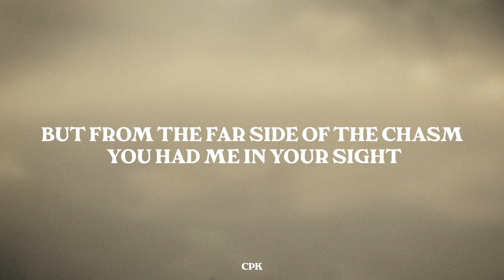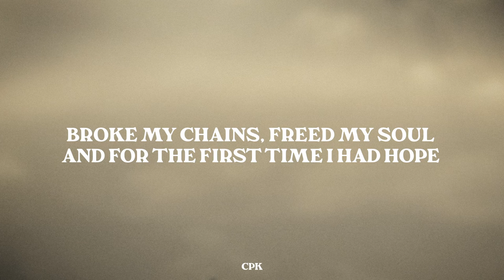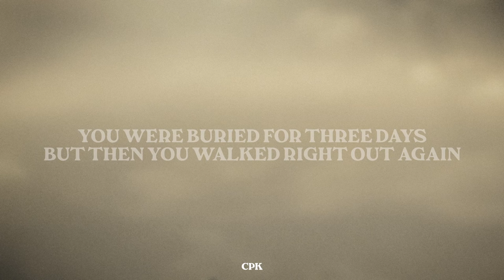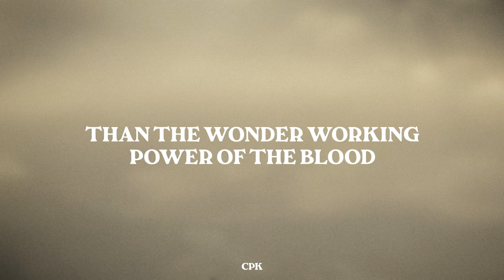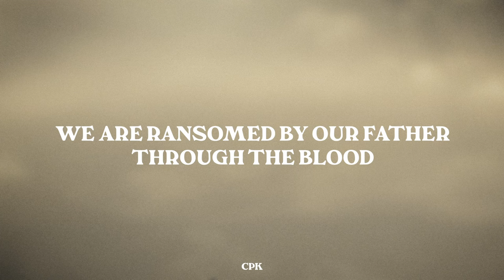Charity Gayle - Thank You Jesus for the Blood | Piano Karaoke [Original Key of Bb]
Key: Bb
Tempo: 60 | Time Sig 4/4

🎙️Lyrics

I was a wretch
I remember who I was
I was lost, I was blind
I was running out of time
Sin separated
The breach was far too wide
But from the far side of the chasm
You held me in Your sight

So You made a way
Across the great divide
Left behind Heaven's throne
To build it here inside
And there, at the cross
You paid the debt I owed
Broke my chains, freed my soul
For the first time, I had hope

For the blood applied
Thank You, Jesus
It has washed me white
Thank You, Jesus
You have saved my life
Brought me from the darkness
Into glorious light

You took my place
Laid inside my tomb of sin
You were buried for three days
But then You walked right out again
And now death has no sting
And life has no end
For I have been transformed

For the blood applied (Thank You, Jesus)
Thank You, Jesus
Thank You, Jesus
Into glorious light

There is nothing stronger
Than the wonder working power
Of the blood, the blood
That calls us sons and daughters
We are ransomed by our Father
Through the blood, the blood
Oh the wonder working power